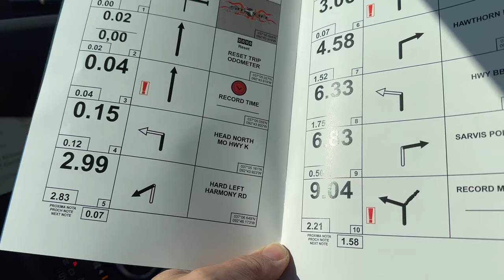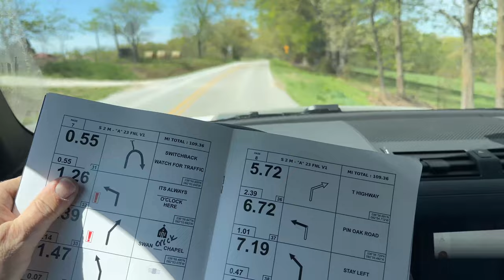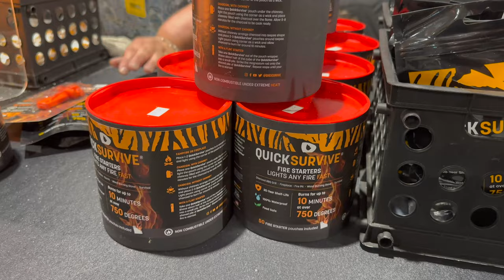SMORR 2 MOORE Overland Rally and MOORE Expo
Today I compete in the SMORR 2 MOORE Overland Rally with my Land Rover Defender Trophy and then explore the MOORE Overland Expo in Springfield, Missouri.

00:00 Intro
00:45 Overland Rally
02:54 Soggy Bottom MX Park
06:21 Overland Rally
07:56 Expo Campground
08:34 MOORE Expo
13:54 Outro